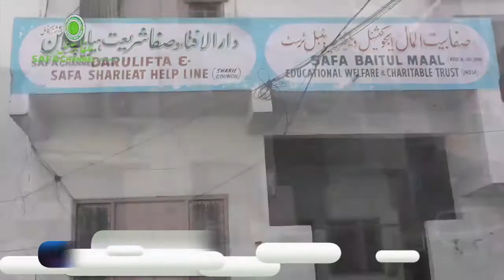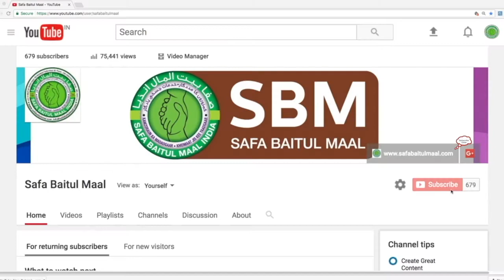SBM Weekly News From 17 March to 23 March 2018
SBM Weekly News From 017 March to 23 March 2018,  Weekly Activity under Head Office and all its Branches across the India